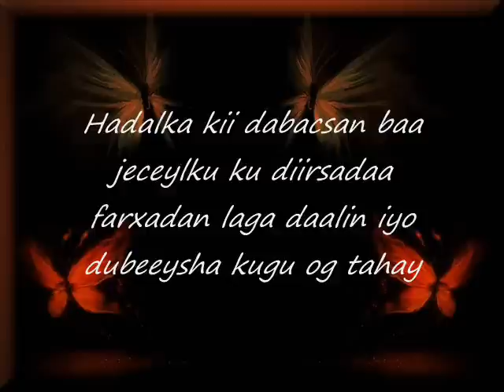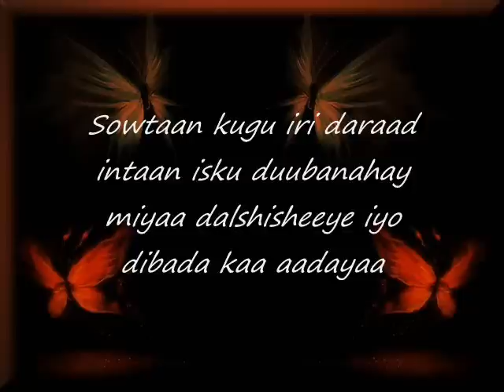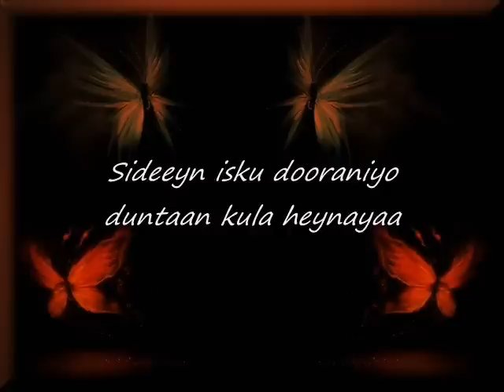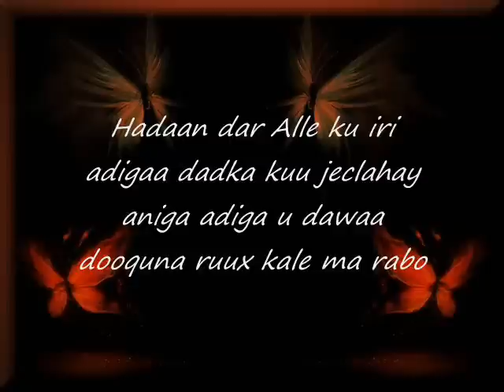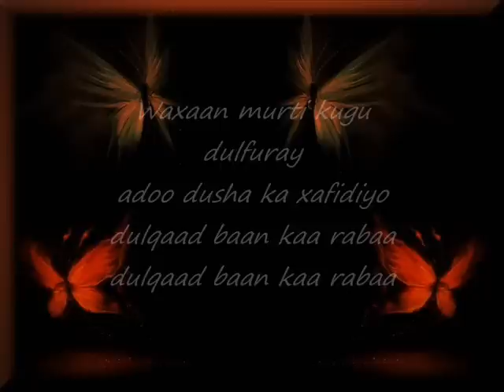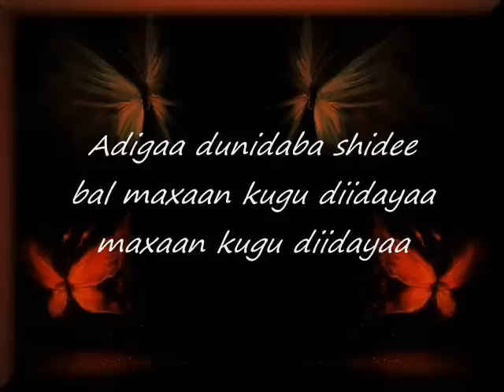SomaliLyrics - Song - Maxaan kugu diidaya - Jigjiga